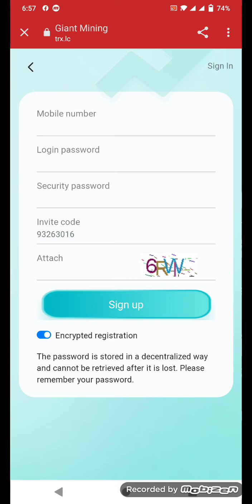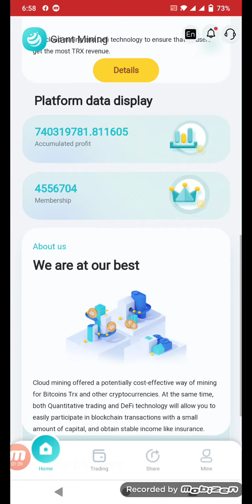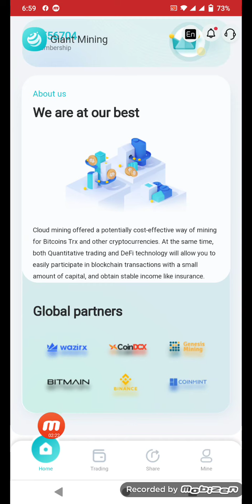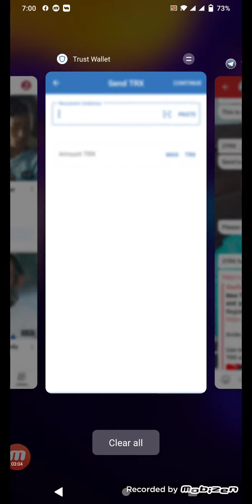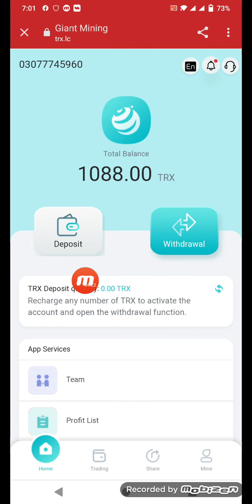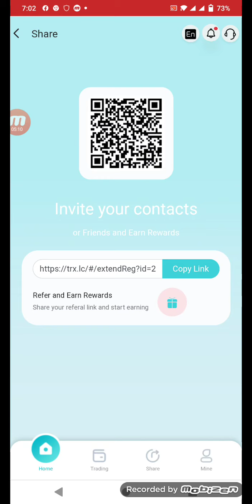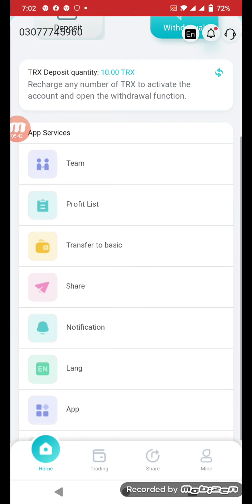Gaint Mining site||BEST investment project signup bonus 5000trx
This is our Telegram group link, you need to put the group link, website link and：

Register on our platform and send 5000trx, we will send the website to you, 1. You need to prove the registration and prompt

Password reminder 2. Recharge demo
1: Demo registration and reminder password reminder: 2: Recharge demo 3: Mining operation 4: Key
Points (share the link demo, then

Show the copy link, share to various social software), let the lower-level users know how to share
Invitation link 5:

Exit certificate, 6: Description of benefits and team benefits. Let users develop the team and show the number of people
Your team,

And show some proof of historical wallet income. If someone has registered a trx mining link site for your video, if
Someone
Registered,

You can get 10% commission

1. Put some videos, such as the best investment products in 2021, register 5000trx, 5%
Every day, provide everyone with a stable
income

garden.
2. Teach users to log in and click to trade every day and get 5%
Daily mining income, and how to click to share.
3. 10% of offline first-level users, 5% of second-level users, and third-level users,
Investment commission 2%
4. Tell users to promote
I develop my own team on media platforms such as Moments, Facebook, and Douyin, and get

Team benefits
5. Explain how
Use virtual currency transactions to recharge, copy our payment address in the hu wallet, and open virtual currency
currency

Traffic, use TRX to recharge, as long as the video you advertise is registered successfully, you will get a 10% commission

Our WhatsApp customer service is below your video

Fatima tech

Description
Hello Friends Welcome To the fatima tech YouTuber Channel I'm Founder of the Fatima tech channel.Now on this channel ,I told you about real online Earning tips and Real Earning website and latest updates about all earning sites

Does not promote or
Encourage any criminal

Act 1976 recompense is made for reasonable use for purposes for example analysis remark news revealing instructions grant  and research Reasonable use is utilization allowed by copyright resolution that may some way or another  encroach .non benefits,
Instructive or individual use influence the situation for reasonable use